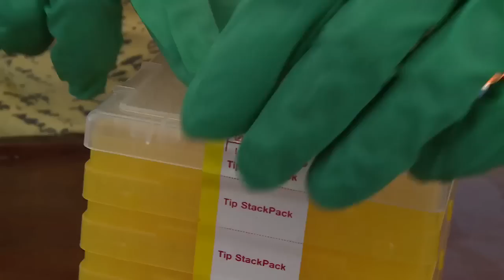Bilan après 7 jours de prélèvements de plastique - Tara Méditerranée 2014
Copyright : N.Pansiot/Tara Expéditions